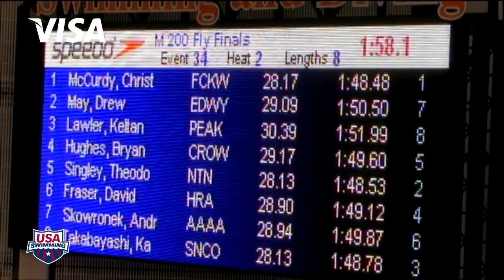Men's 200yd Butterfly B Final - 2011 SPEEDO Short Course Junior National Championships